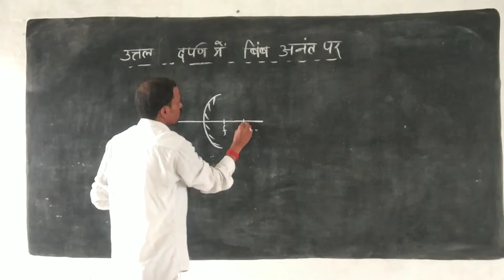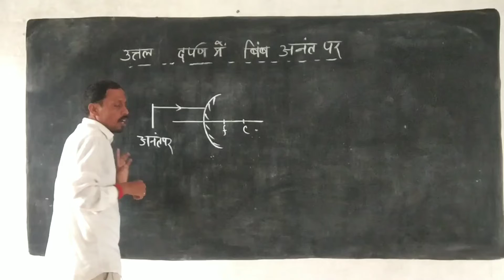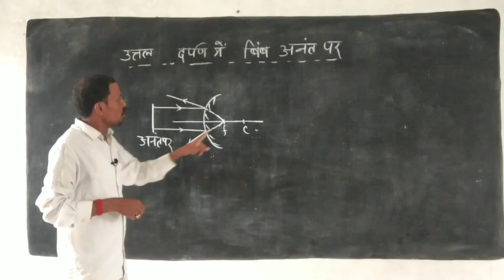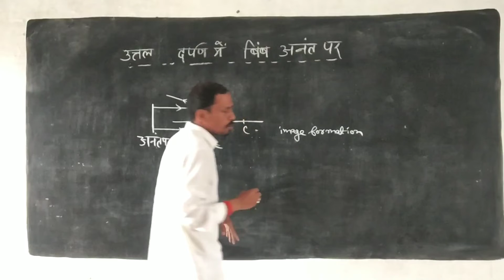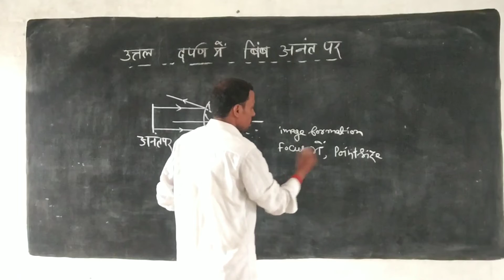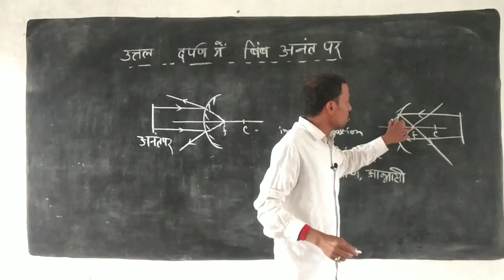When Object at infinity in Convex Mirror Then where the image formation | light chapter science L 5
When object at infinity in convex mirror then image formation where class 10 science light chapter

This video for class 10 science light chapter about to when object at infinity then where the image formation of convex mirror